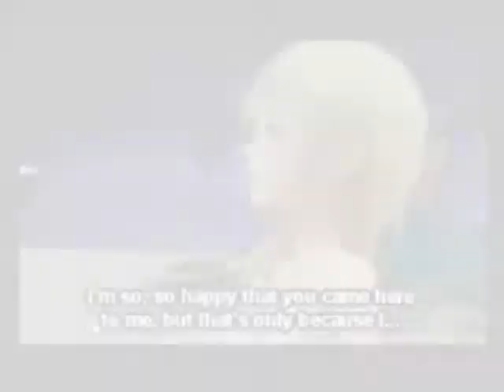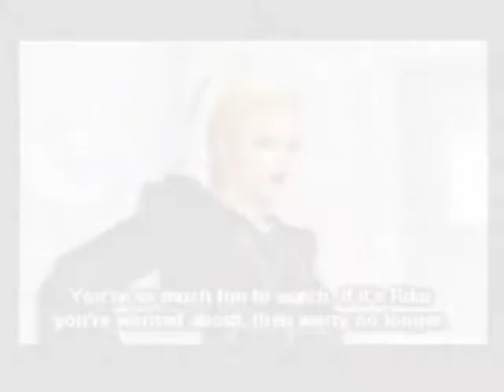[Namine+Roxas] Tigerlily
Song: Tigerlily (La Roux)
Game: Kingdom Hearts

Yeah another Namine video. :P
It's all done yay. ^^ I spread this one out over a course of a couple days cause I was lazy. :3